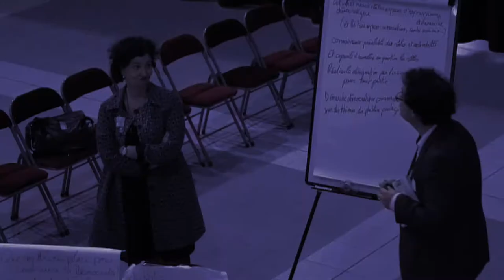Interview Florence Boisseau Démocratie Permanente